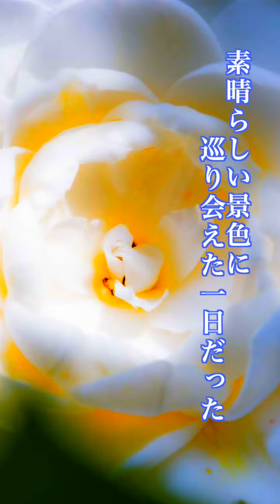【4K】京都の桜2003